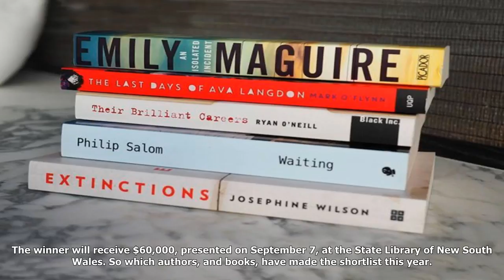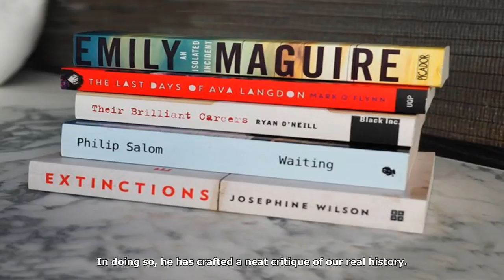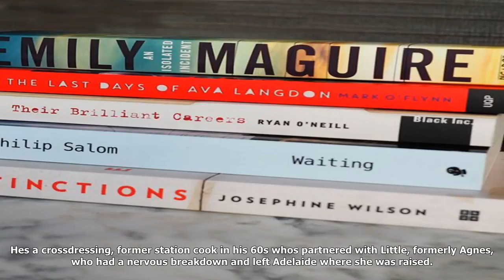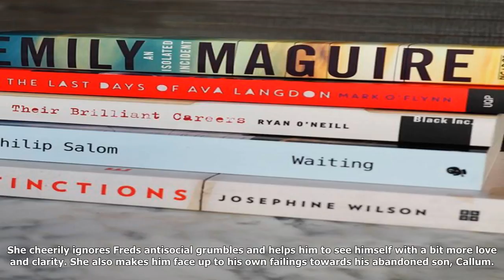A reader's guide to the 2017 miles franklin literary award shortlist